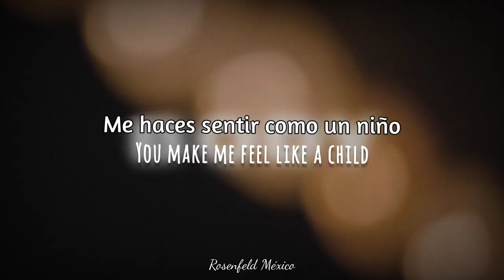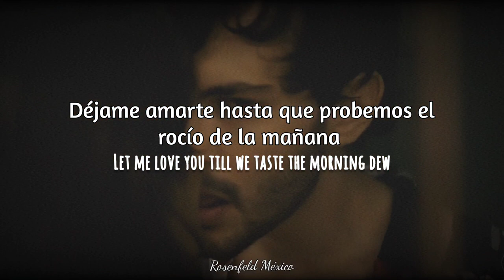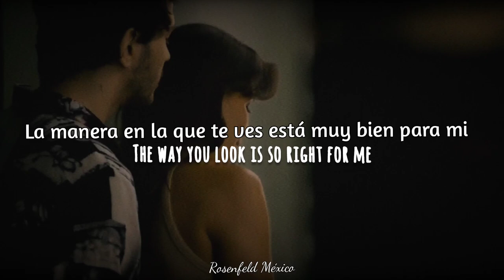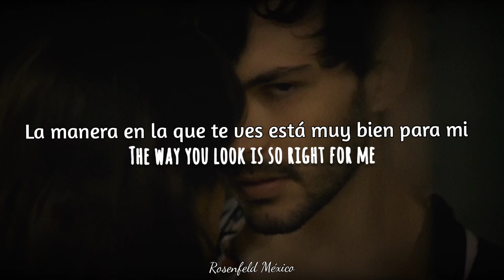Rosenfeld – Body (Lyrics & Sub Español)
Director : Matcha
Executive Producer : Gaelle Jaunay  Calendini
Producer Manager : Samir Dari
Director of Photography : Antoine Keene, Matcha
Actress : Jeanne Toinon
First Assistant Camera : Leonard Forissier
Assistant Producer : Caroline Duffy
Stylist : Marion Talon
Hair and Make up Artist : Aurore Angelique
Playback : Lucas Gomes
Behind the Scenes : Allan Lory
Production : MEANING PRODUCTION

Lyrics
You make me feel like a child
It’s true
You make it seem like it is
Something brand new
I’ve never met as agile
As you
You have a way with doing
The things you do, yeah

Girl you're like nobody else (no)
You're bringing down my defenses
Im losing track of my senses
I’m the puppet you possess

Let me please you like you would
Let me thank you how I should
Let me love you till we taste the morning dew

Just let the rhythm drift on you baby
The way you look is so right for me
I want to hold on to you tightly
And let my lips slip on your body

You’re really one of a kind, aren’t you?
You show me things I didn’t know
I was into
I’ve never craved anyone like you
For you I’m ready to change my point of view

You really have no complex (no)
You make it all so intense (yeah)
You pull me till I’m obsessed

Aclaraciones de traducción:

"Girl, you're like nobody else", tiene varias formas de interpretarse, yo lo puse como "Chica, como tu nadie más es" pero también lo pueden traducir como "Chica, eres como nadie más". Ambas están bien.

"And let my lips slip on your body", la mayoría lo traduce como "Y deja que mis labios se deslicen sobre/por tu cuerpo", yo lo puse como "dejar" para que tuviera coherencia con la anterior frase.

"You really have no complex", la traducción literal es "tu realmente no tienes complejo" pero también lo pueden interpretar como "tu realmente no tienes complejidad" o "tu realmente no eres compleja".